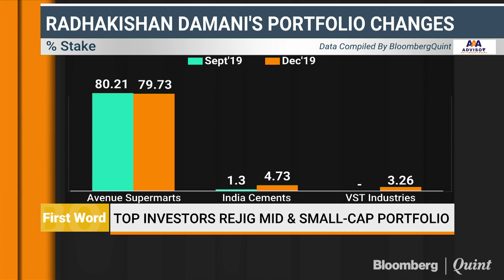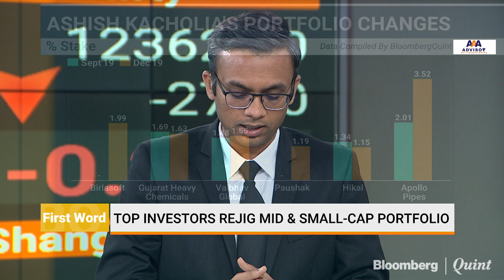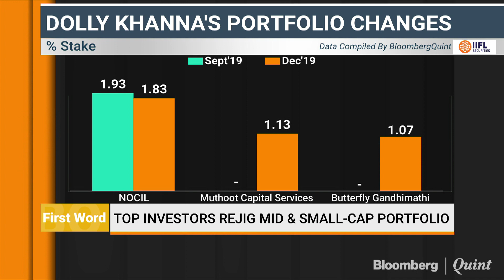Portfolio Changes In October-December Quarter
The gap between midcap & large cap companies was perhaps the highest in the last three months of 2019. And some of the largest investors used this opportunity to buy or pare some of their holdings in the small and mid-cap space. Soumeet Sarkar's collated the top buys and sells by prominent investors in Q3.